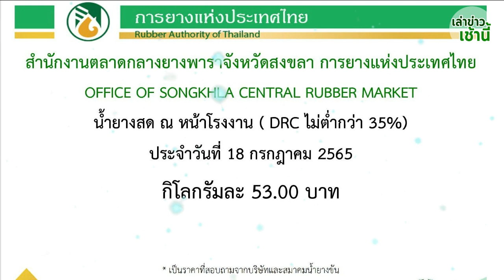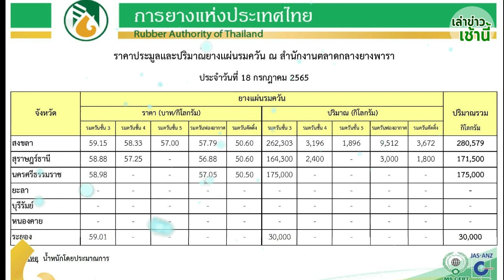ราคายางพาราวันนี้ 18 กรกฏาคม 2565 | อัพเดตราคายางล่าสุด | การยางแห่งประเทศไทย | เล่าข่าวเช้านี้